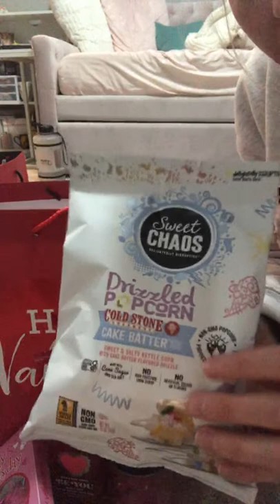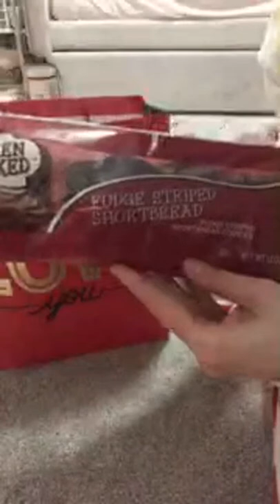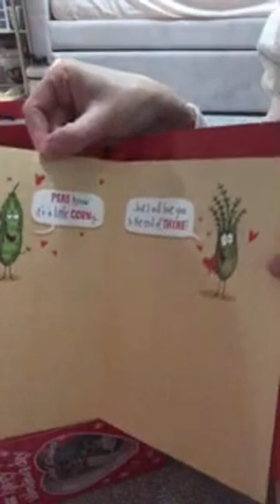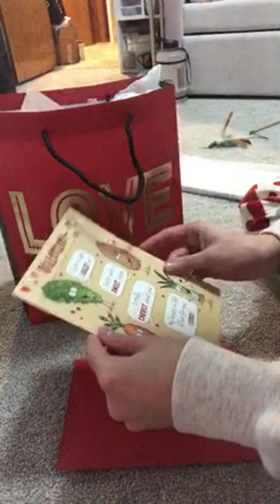Valentine’s Day Gifting 💋❤️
Hello!
LET'S BE FRIENDS
Facebook: Tracy Busker / Earthly Creation Vibes
Instagram: misstracy88 / Earthly Creation Vibes
PRODUCTS MENTIONED
SHOPAHOLIC?  Earn money when you shop online with EBATES/RAKUTEN! Use my link to get $30 CASH BACK towards your first purchase!
I'm on POSHMARK! Get $10 in Posh Credit upon signing up with my personal invite code.
FILM/EDIT
Camera: Canon EOS T5i/ Canon Vixia Mini
Edit: Windows Movie Maker/ iMovie